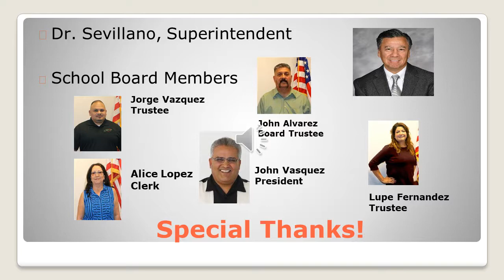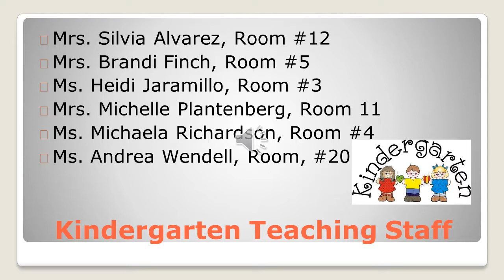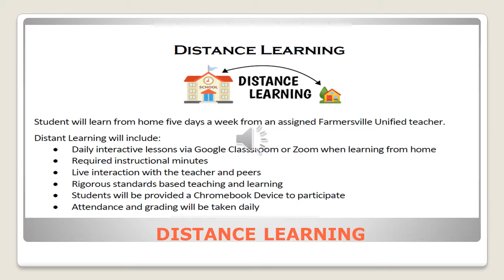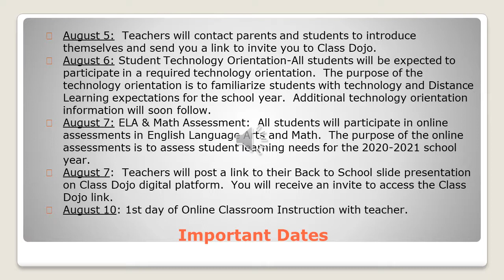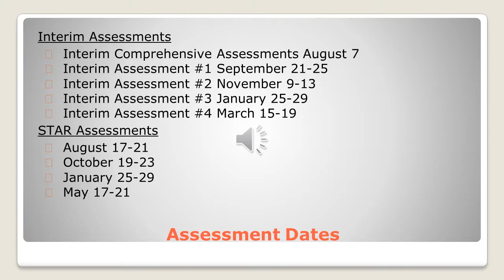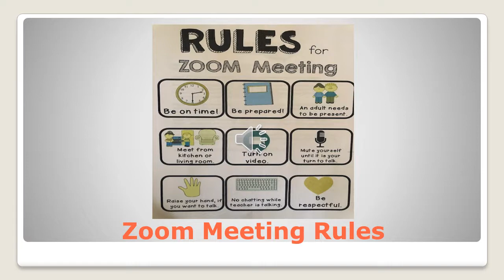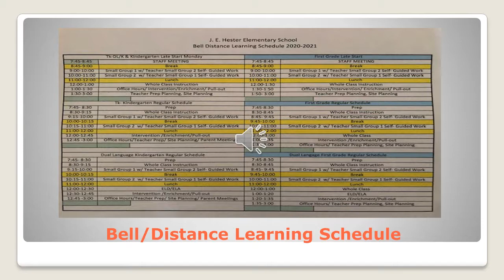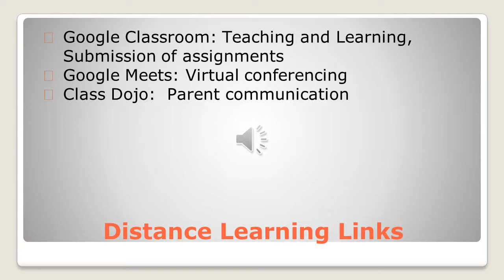Hester Back to School Video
Take a moment to view our 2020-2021 Back to School video